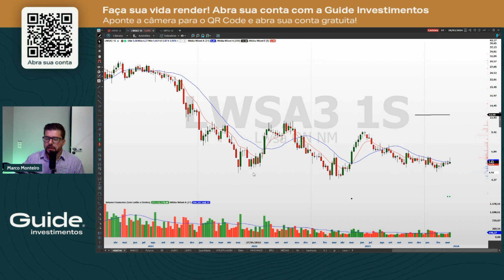Operações estruturadas da semana com Marco Monteiro | Operação 4KO | 25/03/2024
Confira os destaques das operações estruturadas da semana selecionadas exclusivamente pelo nosso Gestor de Análise, Fernando Siqueira.

Toda semana as operações são analisadas por nossa grafista, Bruna Amalcaburio.

Assista a análise da semana de 25/03 a 29/03.

4KO (Forward Knockout): Estabelecemos uma barreira de proteção contra a queda do ativo e oferecemos uma taxa pré-fixada de retorno caso a barreira não seja atingida durante o prazo da operação. Avaliamos ativos com múltiplas regiões de suporte, viés de alta e fundamentos sólidos. Os suportes devem resistir a quedas intensas durante correções do ativo.

LREN3: Operação de 30 dias úteis ou 46 dias corridos, com uma barreira de 15%. Caso o ativo não rompa essa barreira, é esperado um ganho aproximado (dependendo do dia de fechamento da operação) de 3,60%. O ativo se mantido em uma região de suporte. Já testou a marca de 14,10 montando um fundo e, registrou movimentos ascendentes após tocar essa região de preços. Acreditamos que o papel tenha suporte suficiente para resistir a uma eventual realização.

LWSA3: Operação de 30 dias úteis ou 46 dias corridos, com uma barreira de 20%. Caso o ativo não rompa essa barreira, é esperado um ganho aproximado (dependendo do dia de fechamento da operação) de 5,54%. O ativo tem se mantido em uma região de suporte bastante forte. Já testou a marca de 5,30 várias vezes e, registrou movimentos ascendentes após tocar essa região de preços. Acreditamos que o papel tenha suporte suficiente para resistir a uma eventual realização.
SBFG3: Operação de 30 dias úteis ou 46 dias corridos, com uma barreira de 20%. Caso o ativo não rompa essa barreira, é esperado um ganho aproximado (dependendo do dia de fechamento da operação) de 6,11%. O ativo tem se tem se valorizado e, nos últimos meses vem se lateralizando deixando suportes interessantes. Já testou a marca de 11,20 várias vezes e, registrou movimentos ascendentes após tocar essa região de preços. Acreditamos que o papel tenha suporte suficiente para resistir a uma eventual realização.